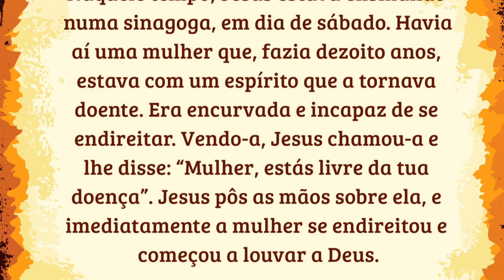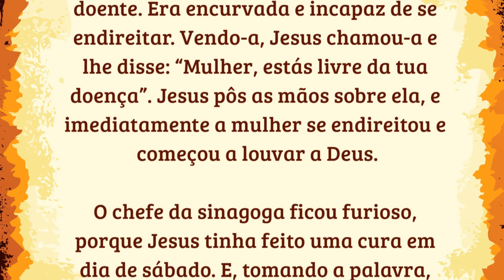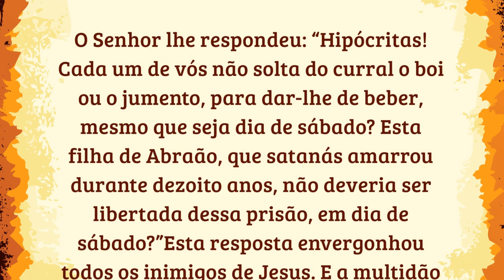24/10/2022 Evangelho do DIA Iluminai PAi com Vossa Palavra de Vida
📢  EVANGELIZE CONOSCO!

 Iluminai PAI